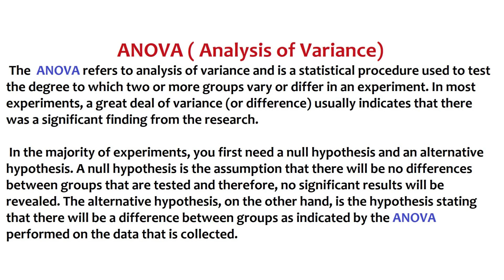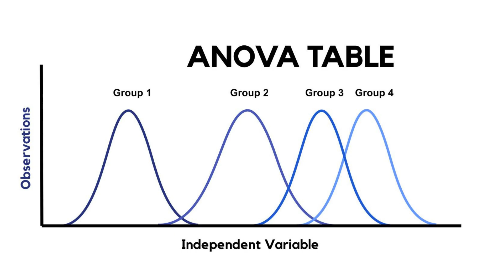What is ANOVA ? | Analysis of Variance | Examples | Importance | Uses | Urdu/Hindi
This video cover the topic of ANOVA (Analysis of Variance) with easy examples in Urdu and Hindi.
What is ANOVA?
Meaning of ANOVA.
Definition of ANOVA.
Explained ANOVA.
Importance of ANOVA .
Uses of ANOVA.
ANOVA in Hindi.
ANOVA in Urdu.
ANOVA kya hai.